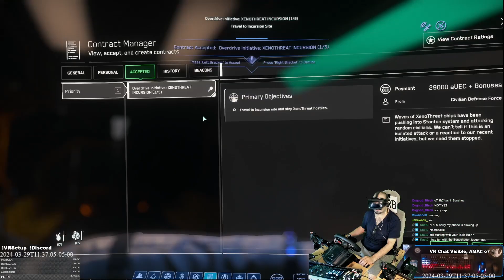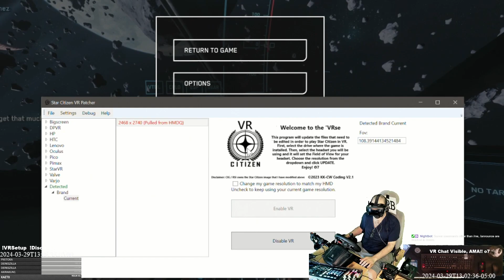Overdrive With Friends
CHECK THE DESCRIPTION BELOW FOR VR SC SETUP TUTORIAL & INFORMATION/LINKS!!! A friend in need is a friend indeed! We go help others who need it most o7

This is the old video that does all the steps by hand manually for those wanting it.

SCVR Auto Installer & Tutorial Soon.TM (Both done, needing testers, see discord testing channel for details!)

Drop by to get help with SCVR or to hang out & grow the community!

  We are trying to build up the VR SC Community, and I will FINALLY be streaming as much as possible on twitch so drop by and say 'Hullo There ' if you see me live!  o7
Thank you for doing the Voodoo that YOU do!!
And as always:
Stay Safe & Fly Right o7

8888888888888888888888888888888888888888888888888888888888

I'm now part of the Tobii Eyetracker Ambassador Program!!

This is where you can catch me live when I stream!!

Want to see more content? Plenty videos of other games over at my twitch Archives including my Elden Ring playthrough, Hardspace Shipbreakers, Ixion, 40k Chaos Gate, Baldur's Gate 3, Armored Core 6, Starfield and MUCH MORE to come soon here:

This is where all my stream Highlights go where you can watch them!!

This is where I put all my new tutorials and my more "professional content" that I make using green screen and stuff

ALL Chachi ALL the time!! VODS Saved From Livestreams.

If you want to support me to keep doing the voodoo that I do, drop a twitch prime or gift a subscribe over at my twitch channel to help hit the subscriber goals I set for community giveaways! That way, the more I get, the more I can give back o7

Thank you ALL so much for all of your support, whether it be watching replays on youtube, catching me live over on twitch to chat or even just lurk around, or hanging out and helping around on discord!!!
All that you see me do is due to the Voodoo that YOU do!!